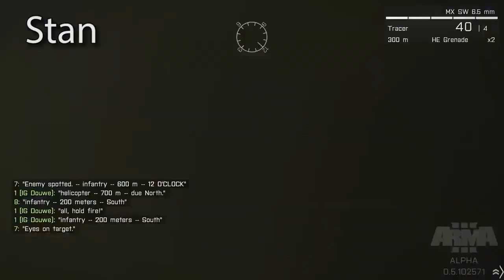Let's Play Arma 3 - Een eerste blik op de multiplayer van de Alpha (dutch)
Dit is de Let's Play van de Arma 3 Alpha. Bezoek voor meer informatie

Na een ontzettend drukke Minecraft aflevering hebben we twee members meegenomen naar een realistische shooter. Arma 3 is op dit moment in de Alpha en wij hebben de game aangeschaft om een blik te werpen wat deze game te bieden heeft. Stan, Douwe, Michiel en Vera nemen jullie mee in een dodelijk avontuur!